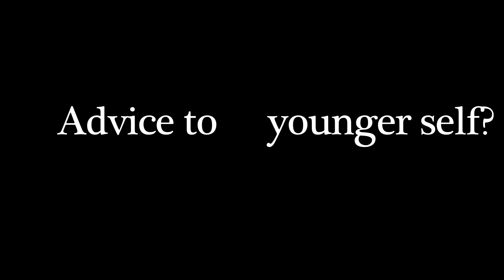Live From the Stoop: Jason Latimer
Jason Latimer, the world champion of magic, talks to about how to solve impossible problems, why you should think things through and the need to believe in wonder in this latest edition of Live From the Stoop.